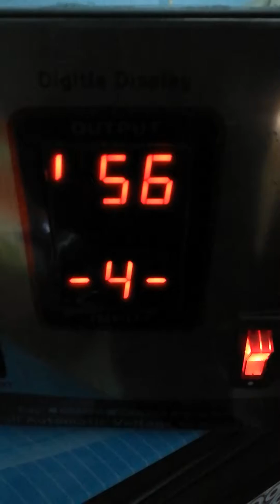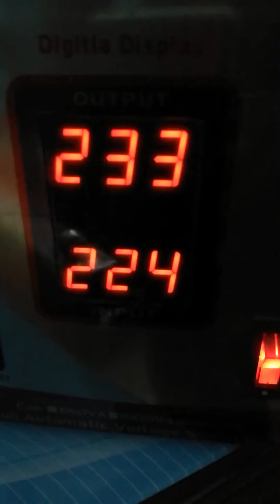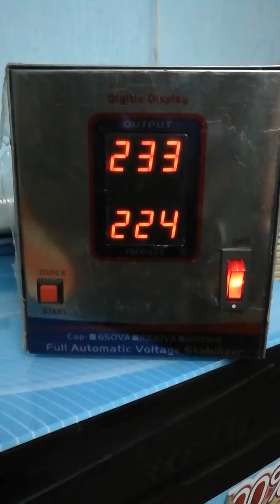Digital voltage stabilizer avs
Stabilizer avs